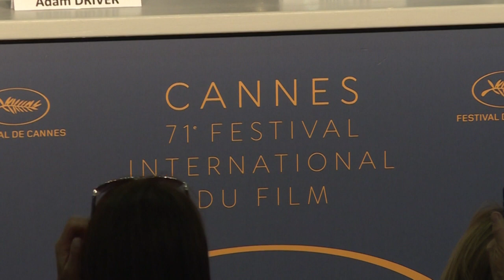Spike Lee será o presidente do juri do Festival de Cannes de 2020 | AFP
O diretor americano Spike Lee foi designado como o próximo presidente do juri do Festival de Cannes (12-23 maio), para substituir o cineasta mexicano Alejandro González Iñárritu, que presidiu a festa do cinema no ano passado. .